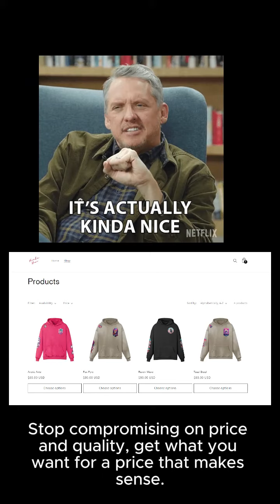These Hoodies change everything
Don't waste another dollar on plastic trash you find on tik tok. Do yourself a service and check out our 100% cotton, thicc af hoodies during out 25% of LAUNCH sale while supplies last!